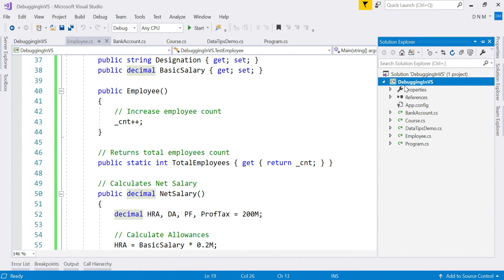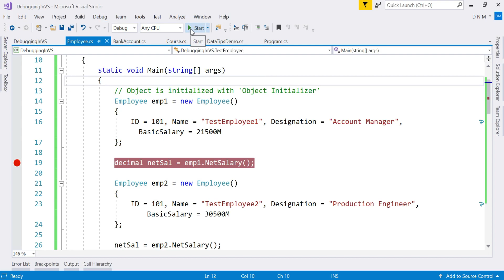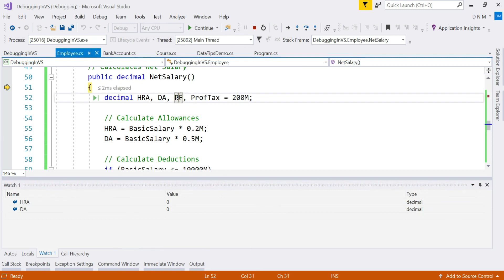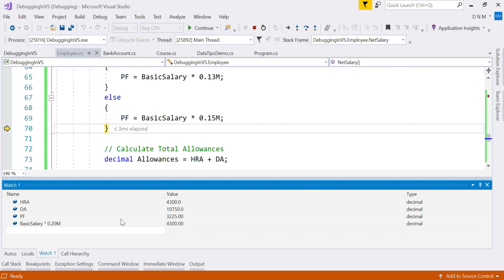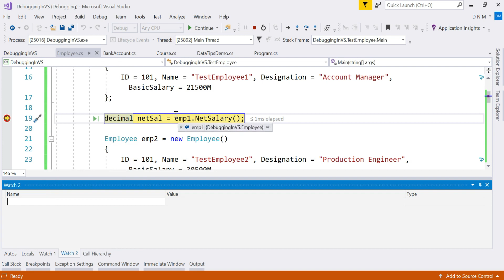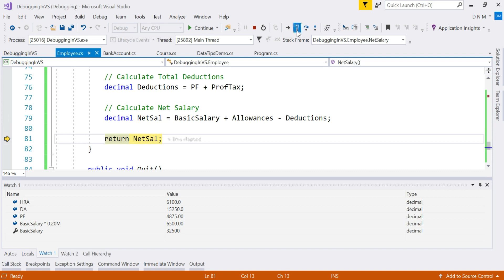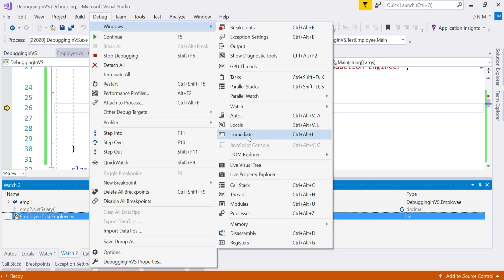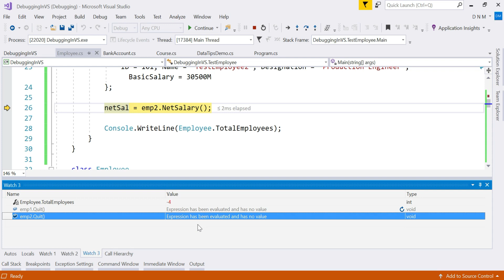6 - Watch Window | Basic Debugging in Visual Studio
Watch window allows to watch the value of variables, objects, collections etc. in the current context/scope.
It is also used to watch expressions.

Following points are covered in this video :
1) Add watch window
2) Purpose of multiple watch window
3) Multiple ways to add variables/objects in watch window
4) Expression in watch window
5) Calling method from watch window
6) Clearing variable/objects from watch window
7) Side effects of watch window